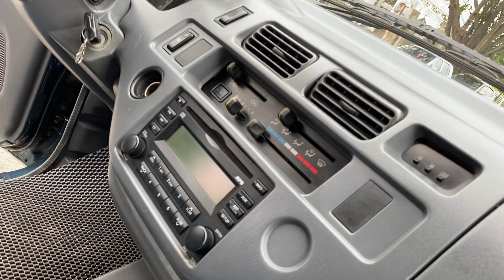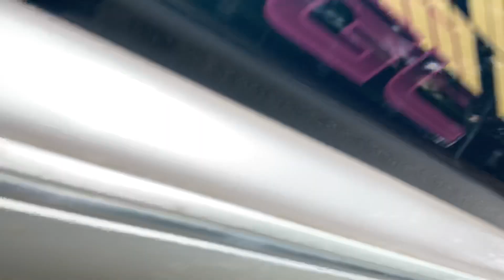Lâu lâu e mới nhặt đc chiếc zace đẹp như thế này // giá tầm 200 tr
🚘 TOYOTA ZACE bản đủ Gl , xe đẹp !